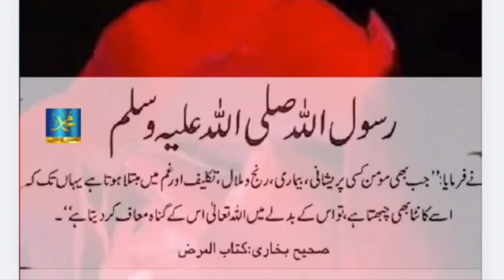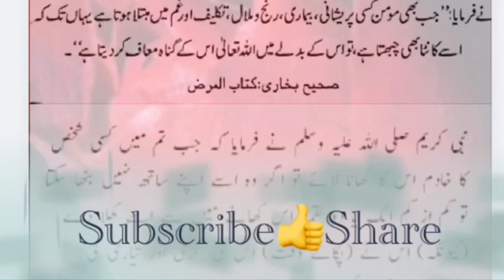Jub momin kisi parashani ma mubtila hota ha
daily k amaal

Muhammad ka ummati